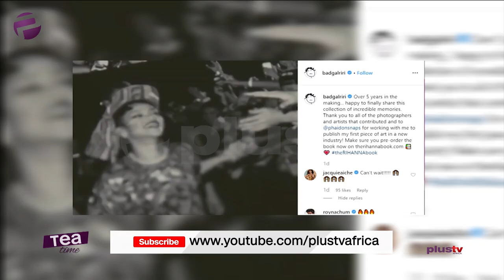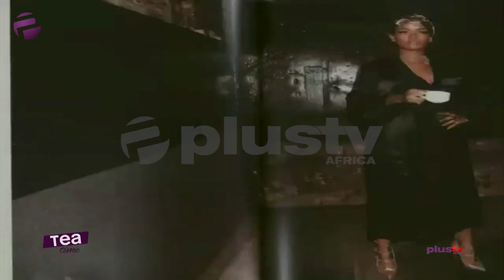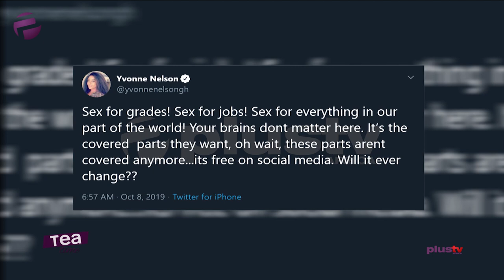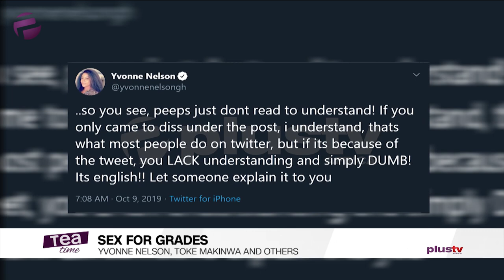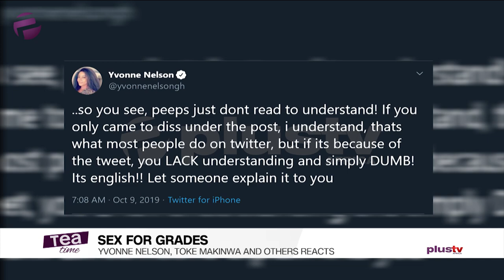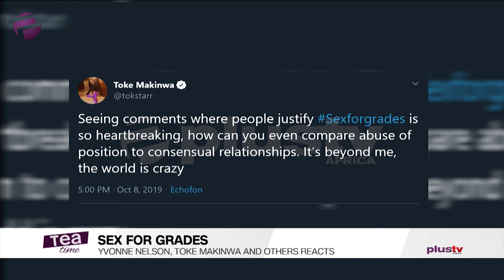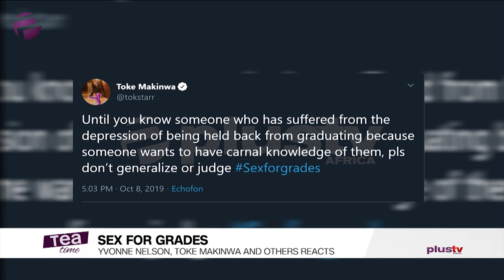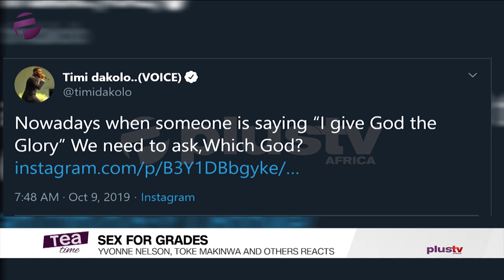Rihanna Reveals All In Her PhotoBook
Rihanna Set To Release Photobook

Miley Cyrus Asks Fans To Send 'Good Vibes' Amid Hospitalization

Actress, Yvonne Nelson Reacts To Sex For Grades Scandal